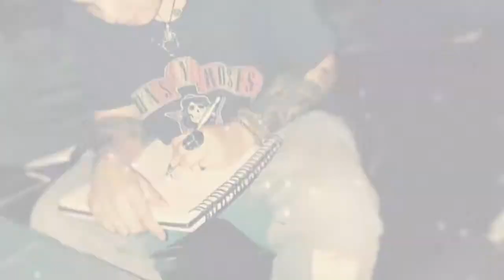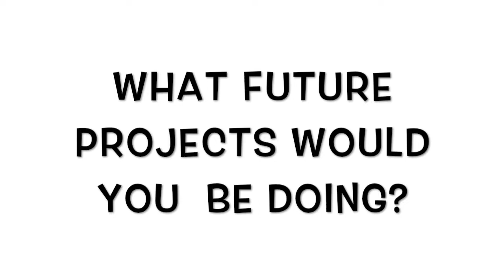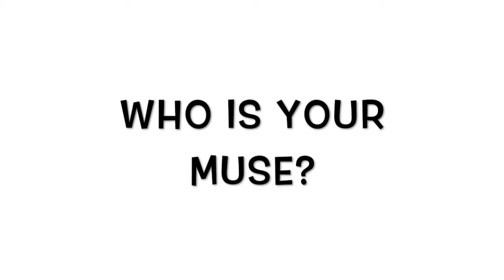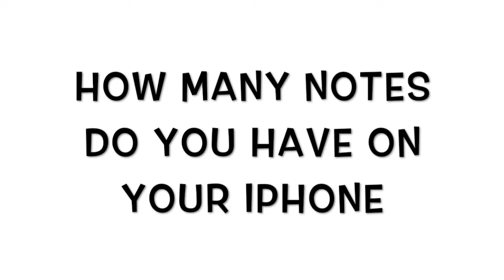Tori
New York City Poetic. Words and passions.

Media Page

background music

Two Feet- Her life